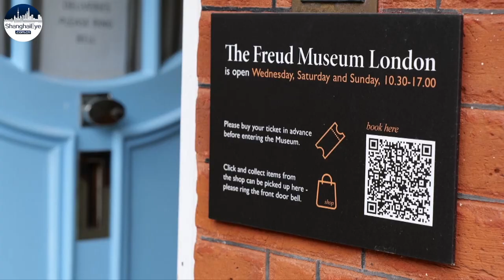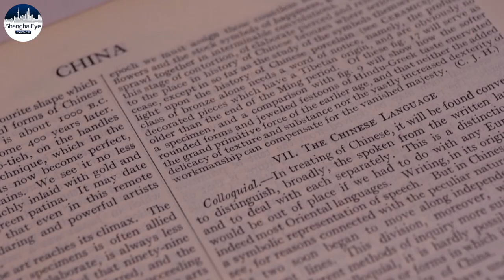Freud's obsession with China: Mysterious Chinese artifacts may shed new light on his own psyche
Sigmund Freud,  the founder of psychoanalysis
was also a compulsive collector.

Now an exhibition held at his house in London
to showcase his fascination about Chinese culture.

The exhibition retraces the passion of
Freud for Chinese art and culture.

But his smaller collection of Chinese art
had never been fully explored up until now.

"Freud and China" runs from 12 February to 26 June 2022 at the Freud Museum London, located inside Freud's house.

Editor: Zhu Yan